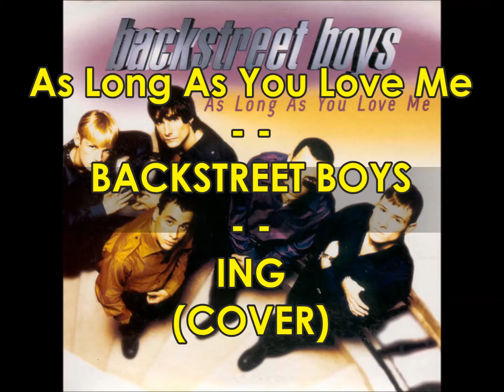As Long As You Love Me (BackStreet Boys) - ING (COVER)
เพลง  AS LONG AS YOU LOVE ME  วง Backstreet Boys จากอัลบั้ม Backstreet's Back  เปิดตัว 29 กันยายน 1997 (Europe) และ 21 ตุลาคม 1997 (United States) บันทึกเสียง พฤษภาคม 1997  ที่ Parc Studios  (Orlando, Florida) Cheiron Studios  (Stockholm, Sweden)   แนวเพลง  Pop    ค่าย Jive ,Zomba   เพลงนี้แต่งโดย  Max Martin   Producer Max Martin, Kristian Lundin  เพลงนี้เป็นเพลงติดชาร์ตฮิตทั่วโลก รวมทั้งประเทศไทยด้วย และ ได้บรรจุอยู่ใน อัลบั้ม Now That's What I Call Music! 1 (U.S. Series). 1998